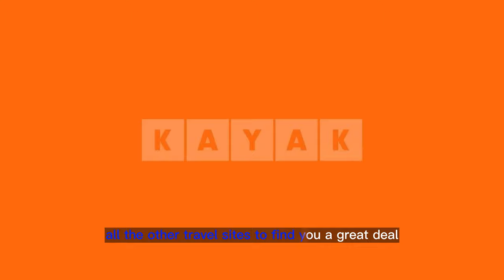KAYAK Gator Valley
In this video we’ll walk you through:
the KAYAK campaign features a hilarious 30-sec ads: "KAYAK Gator Valley"

TIMESTAMPS :
00:00 Intro
00:04 KAYAK Gator Valley
KAYAK is a popular travel search engine that helps users find and compare flights, hotels, and rental cars prices. In recent years, KAYAK has launched several successful campaigns to promote its brand and attract new users. One of the most notable aspects of these campaigns has been the use of funny TV commercials to reach a wider audience.